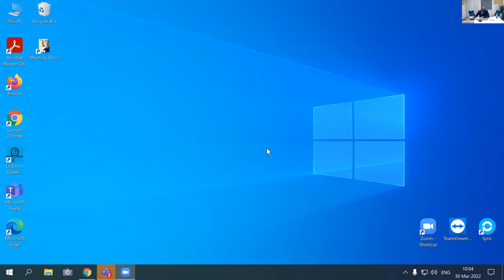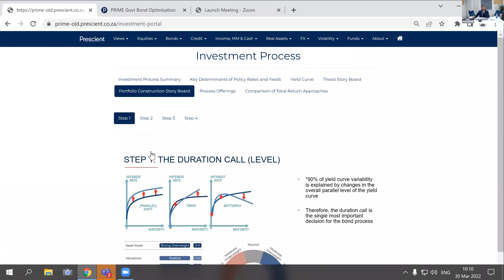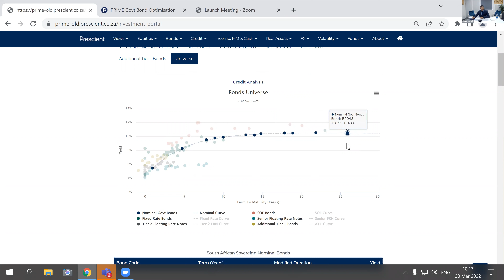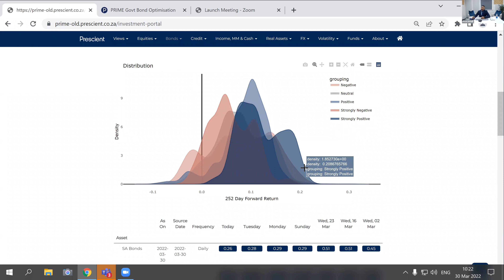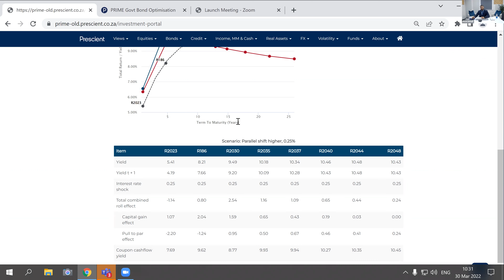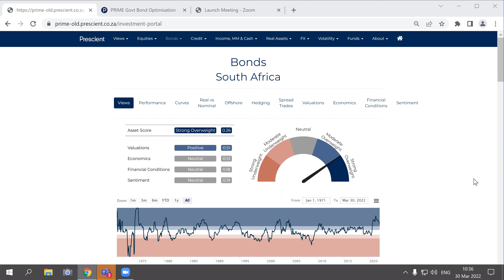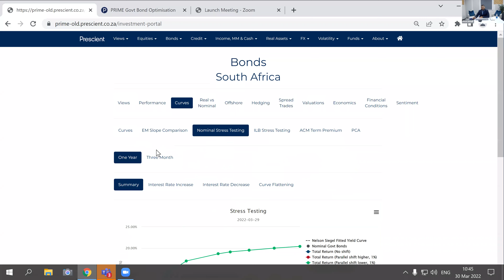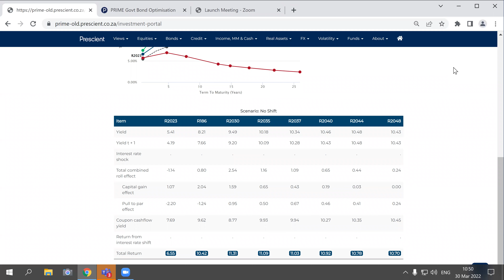Prescient Flexible Bond Fund Overview - March 2022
Reza Ismail, Head of Bonds at Prescient Investment Management, provides us with an overview on the Prescient Flexible Bond Fund and discusses how to capitalise on bond opportunities without being caught short